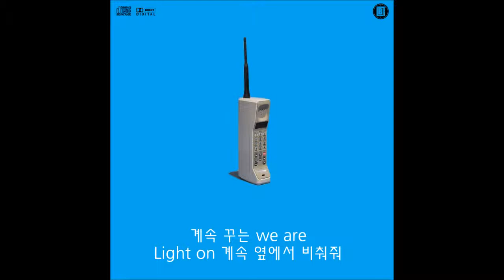Don't worry girl - RhyMix , TGI , Deeps